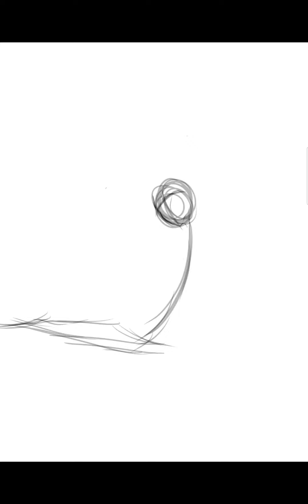How I drew my Bill Cipher sona - speedpaint || Gravity Falls